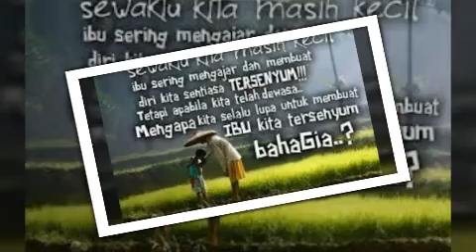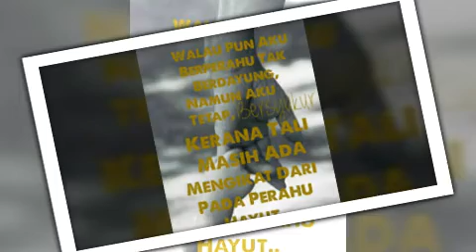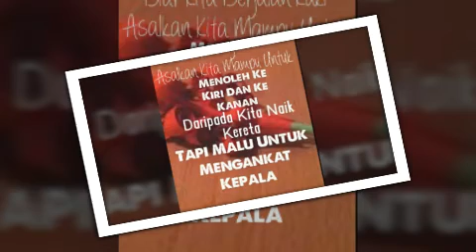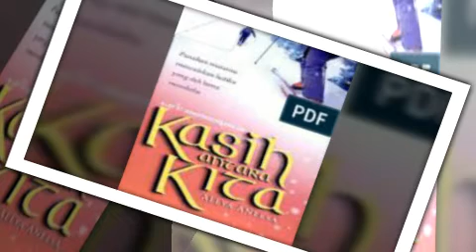Gravity - Mainan Api Cinta